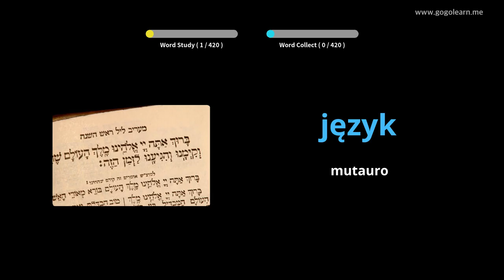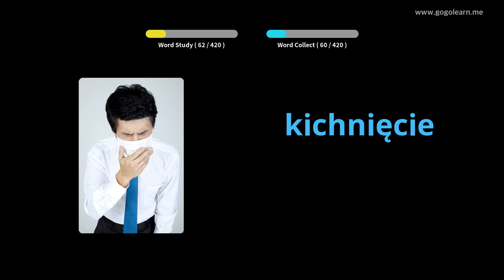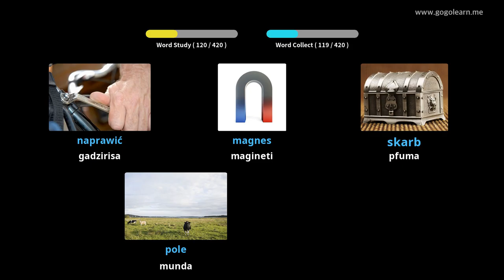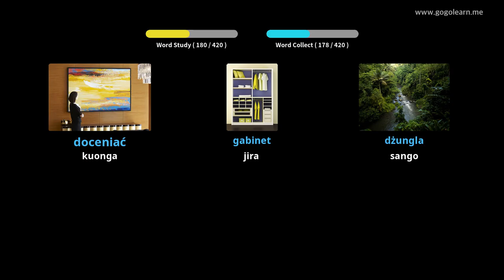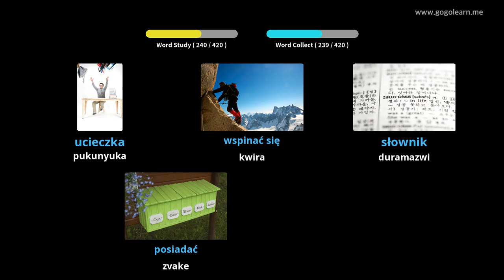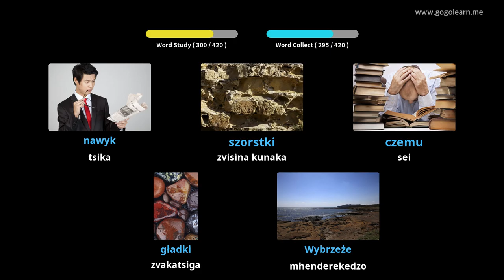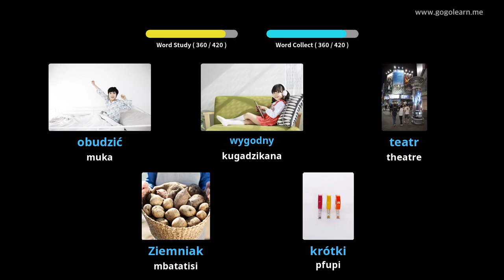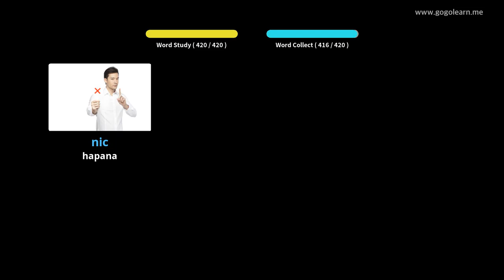Chipolishi Vocabulary Primary chikoro | Golearn